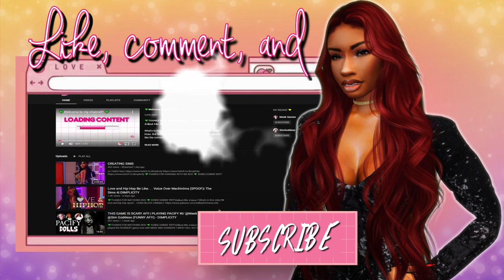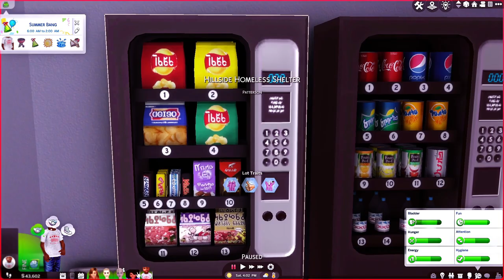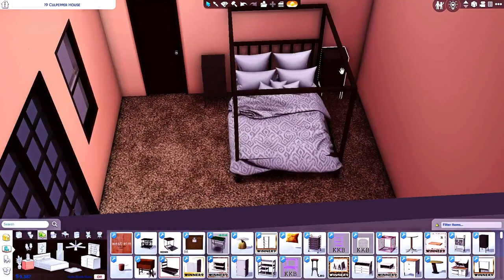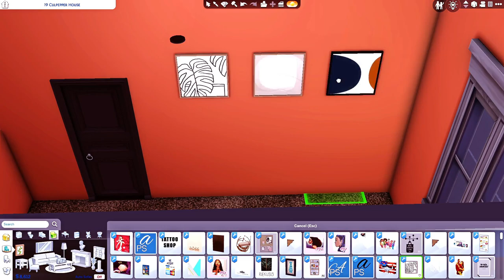WE WON THE LOTTERY & DIPPED!! 💰🤑 | 💨🤰🏾Runaway Teen Pregnancy Challenge🤰🏾💨 #5 | The Sims 4 LP Series